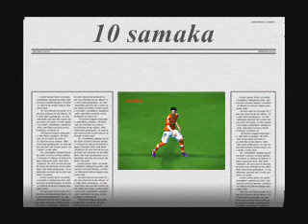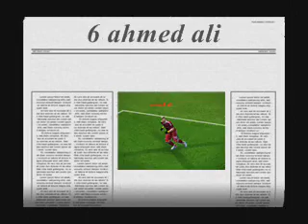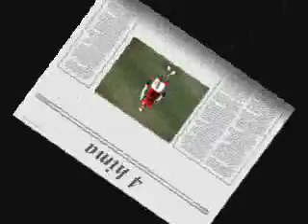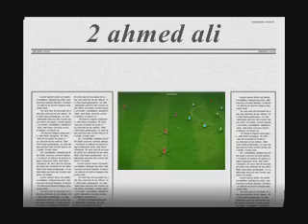TOP 10 GOALS BY CAPTAIN HIMA.wmv